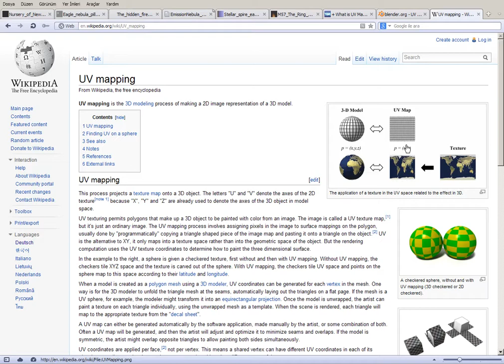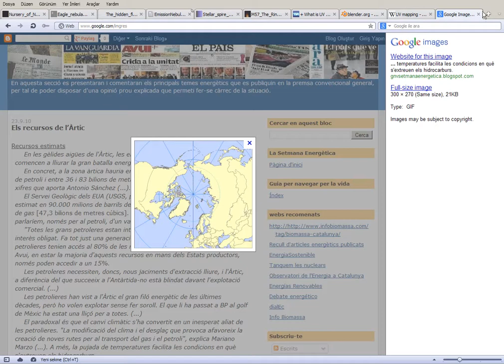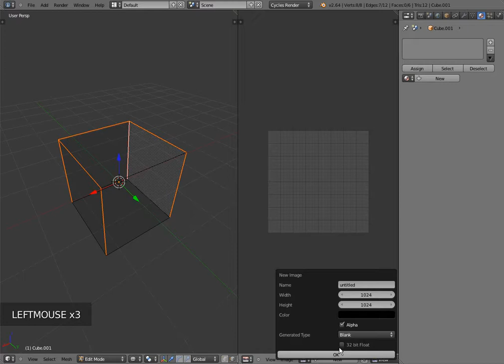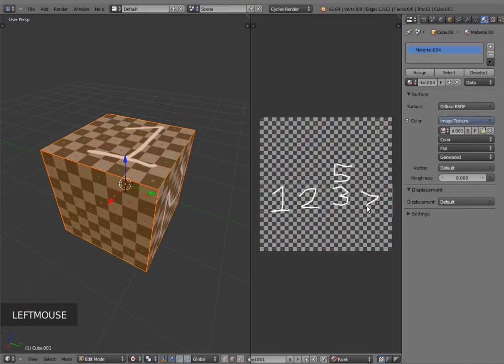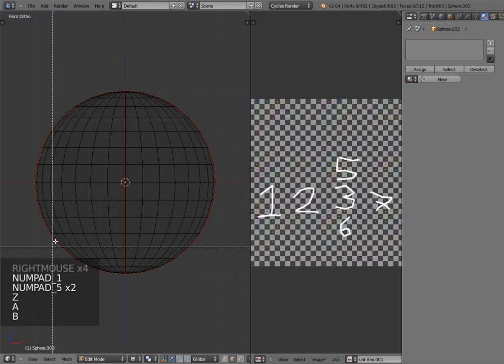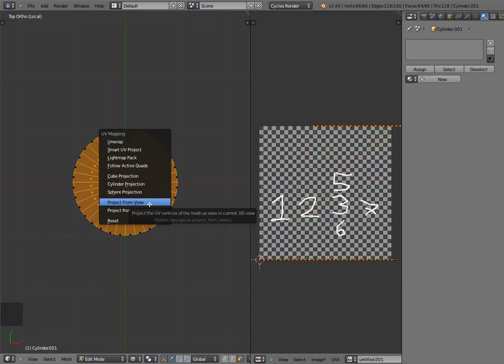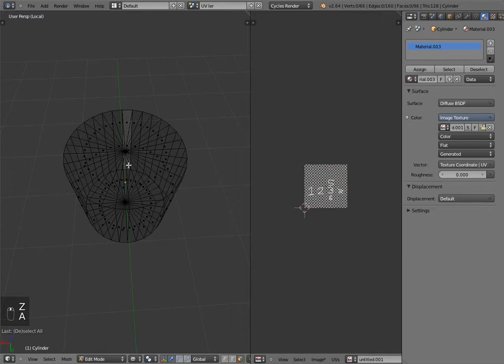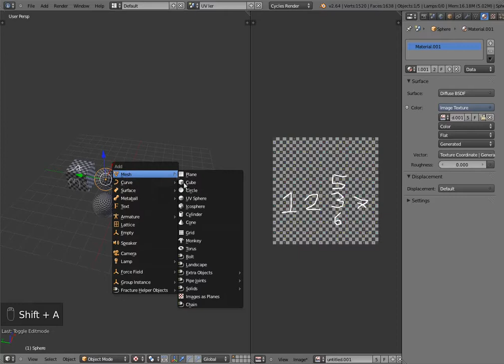Türkçe Blender Dersleri - UV Mapping ve Unwrapping Açılımları - Blender Goodies Cafe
Bu derste en çok kullanılan temel nesnelerin UV açılımlarını ve Mark Seam'leme olayını göreceksiniz. İleride gerçekçi kaplamalar yapmak için gerekli bir ders.